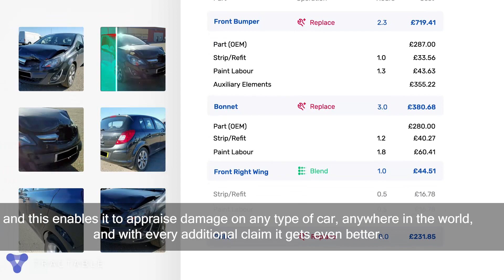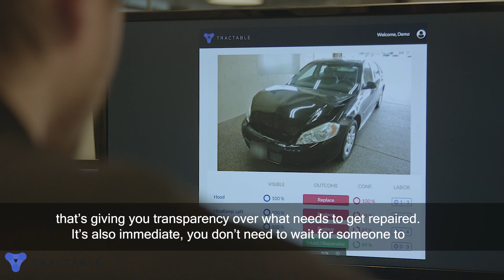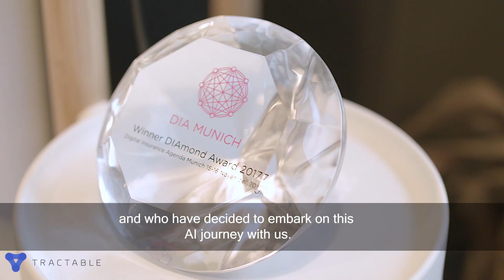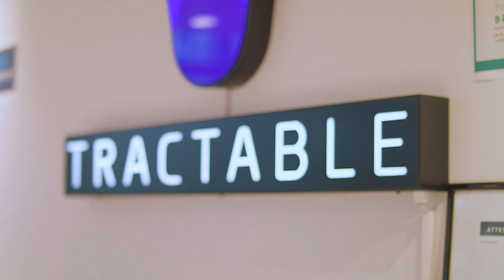Tractable: helping the world recover from accidents and disasters with AI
Find out how Tractable is using AI to help people around the world recover their livelihoods faster. direct from co-founders Alex Dalyac, Razvan Ranca, and Adrien Cohen.